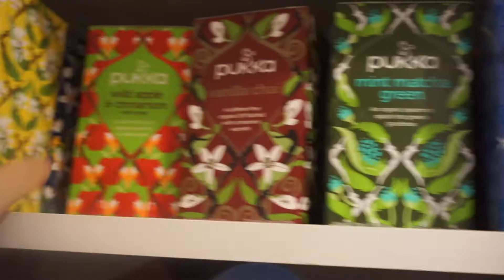November Favourites 2018 | Lifestyle | Paula Simmons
This week it's my monthly favourites from November! Enjoy :-)

About me:
I'm a 30-something gal from Whitstable, Kent, UK. I've recently just got married and I'm self-employed, currently starting up a new Virtual Assistant business - more about that soon! I love coffee, cats, beach walks, food, working out and gin. I'm all about living a balanced life!